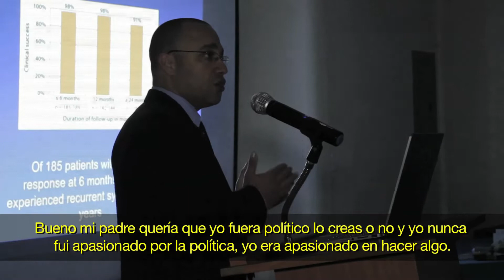Dr. Mouen Khashab, director de Endoscopia Terapéutica del Hospital Johns Hopskins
Conozca por qué el Dr. Mouen Kashab, director de Endoscopia Terapéutica del Hospital Johns Hopskins, decidió estudiar endoscopía avanzada, a pesar de que su padre deseaba que fuese político. “Uno de los mayores logros como médico es entrenar,  graduar a futuros endoscopistas, y ver cómo triunfan en este campo”, mencionó el galeno quien es colaborador especial de la institución y ha participado como profesor invitado, en eventos del IECED.